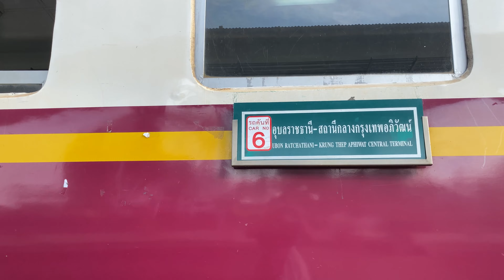QSY5223 | รถเร็วอุบลราชธานี ไม่มีครั้งไหนที่ไม่รอเวลาตลอดดด นอกจากจะช้าเกิน 40 นาที